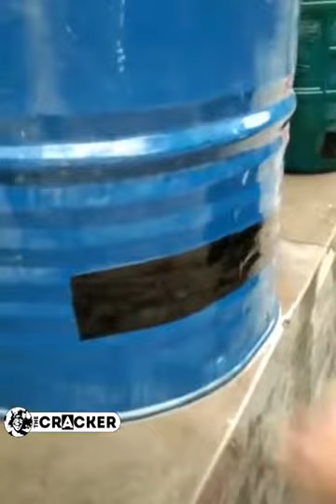People that found themselves trapped by technoloy